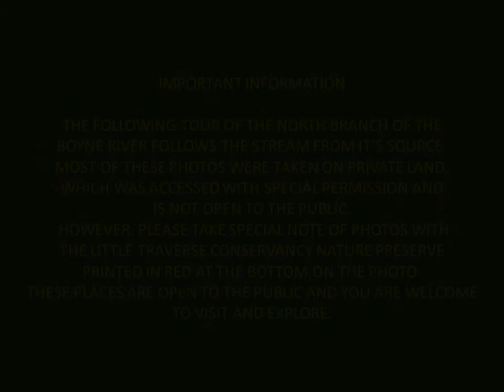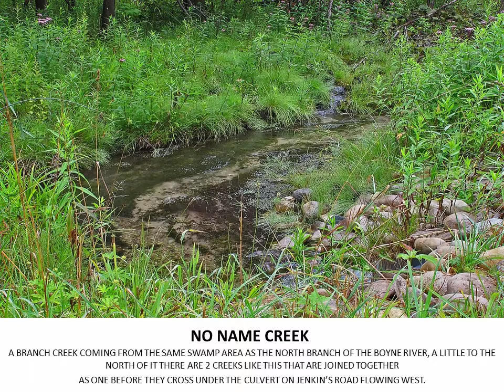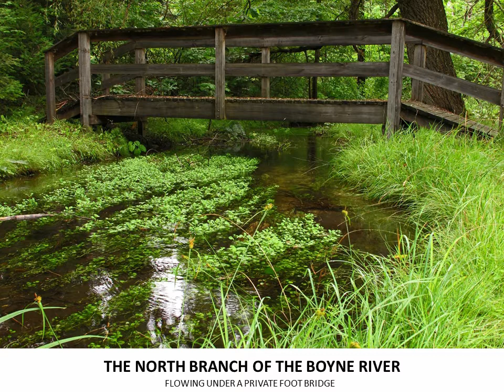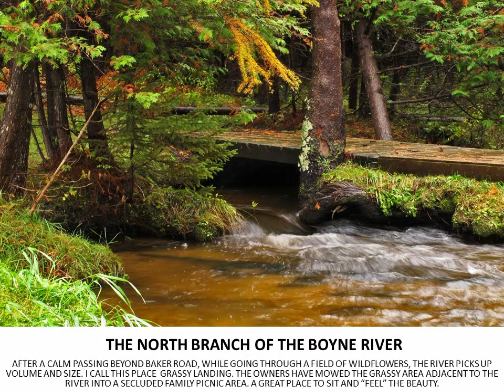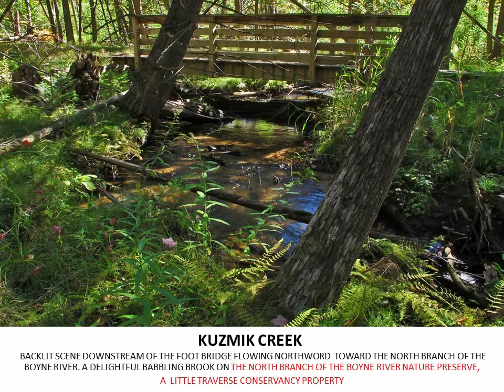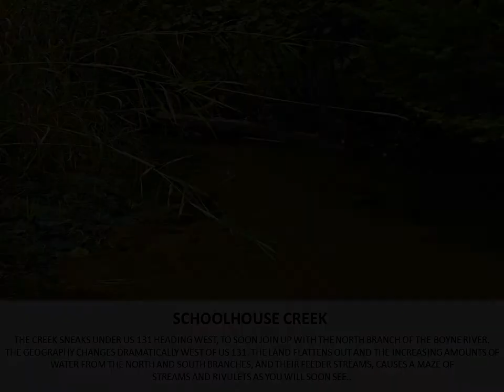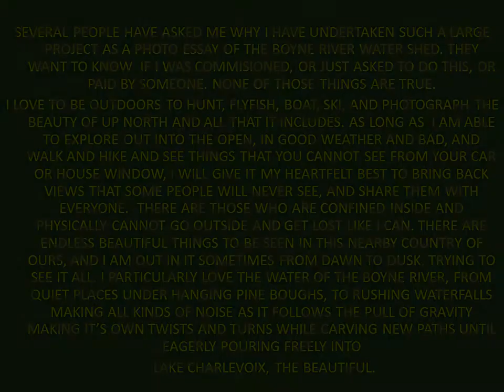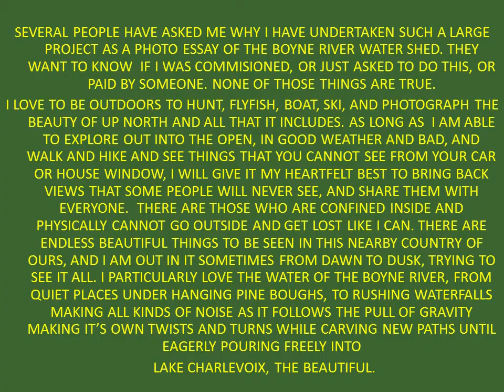THE NORTH BRANCH OF THE BOYNE RIVER